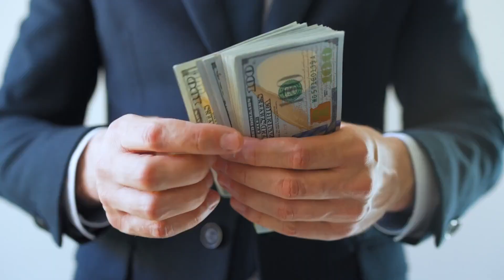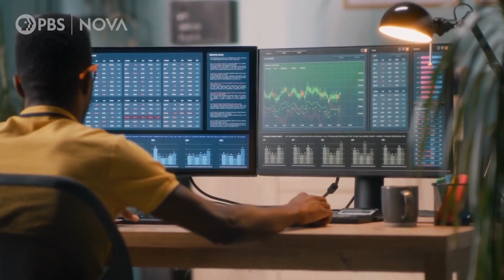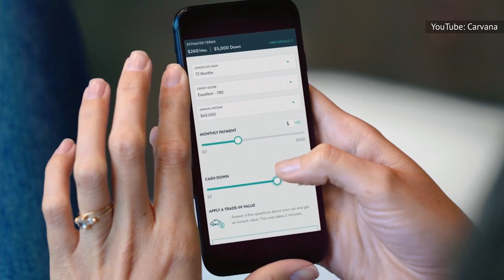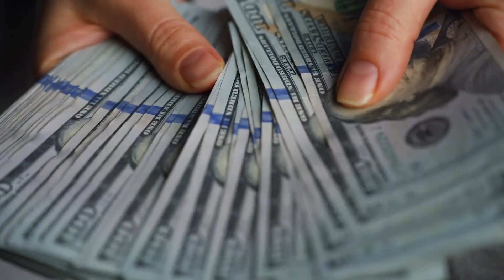The Stunning Downfall Of Carvana Explained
Carvana has had one of the wildest rides in recent stock market history, exploding to a triple figure high before dropping down to less than the cost of a Big Mac in a matter of months. So, why’d they flop so bad?

Origins | 0:00
Carvana's Vending Machines | 1:16
Growth Through The Pandemic | 2:11
Slowing Sales | 3:10
The Problem With Distance | 3:57
Mounting Debts | 4:43
Survival And The Future | 5:27
Carvana's Competition | 6:08